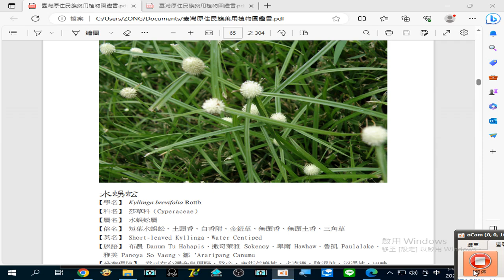錄製 2023 08 25#水蜈蚣 （解表清熱 活血 利濕 ）台灣原住民族藥用植物圖鑑